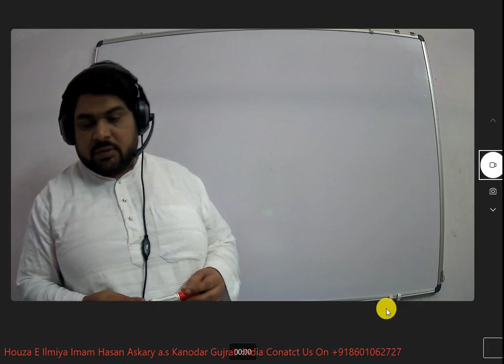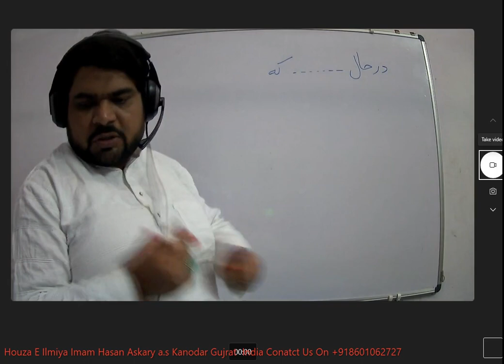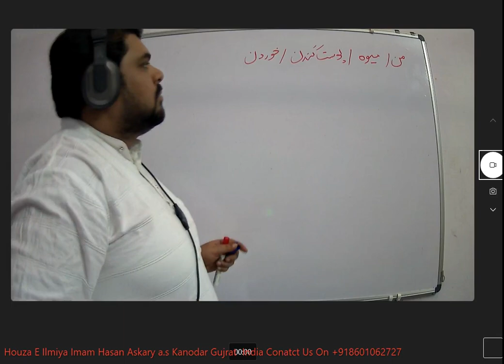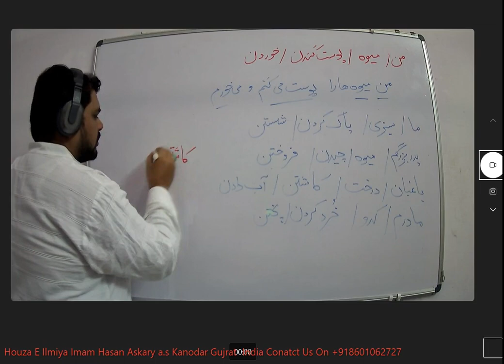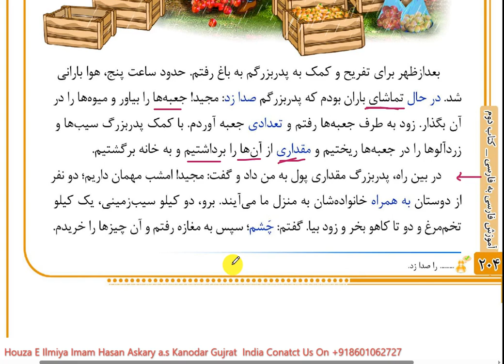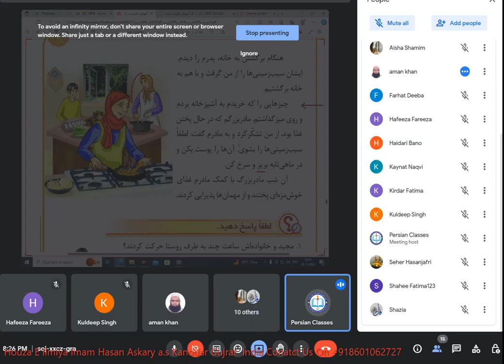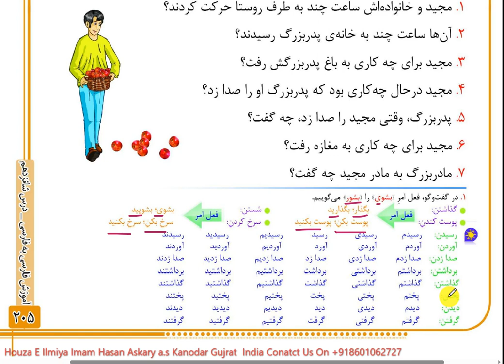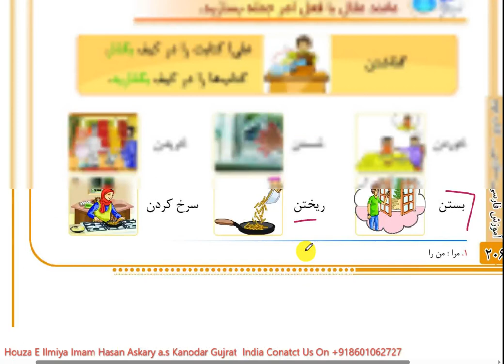Farsi learn Farsi Book-2 Dars:16 PRACTICE Date:28 Nov 2023#qadar#persian#speaking#فارسی#آموزش